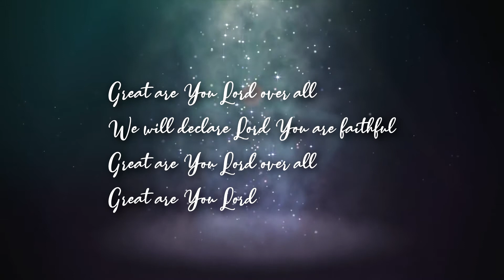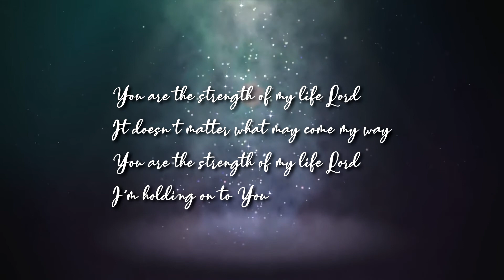Planetshakers - Strength of my Life | Guitar cover